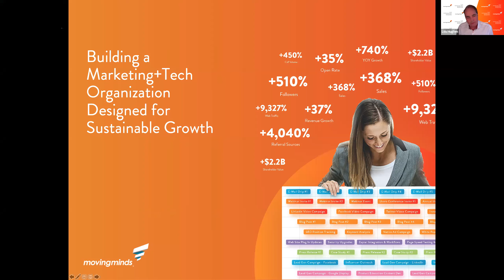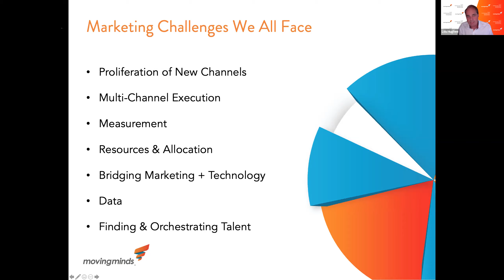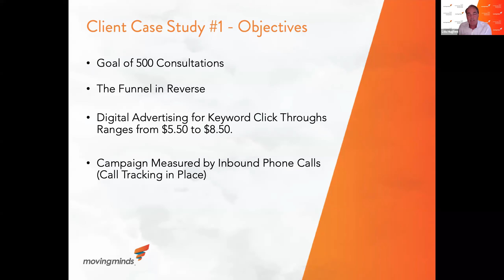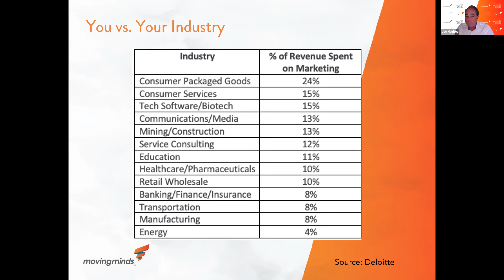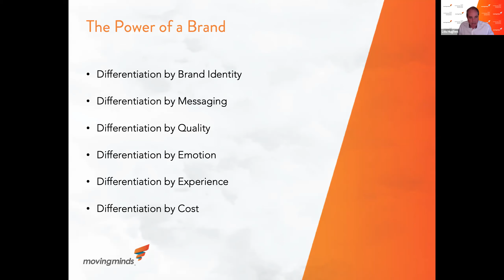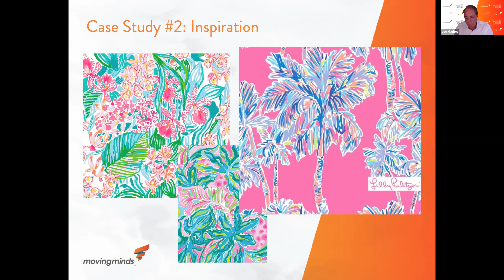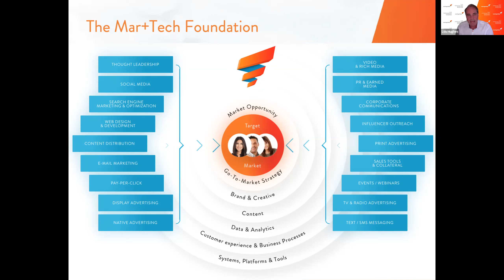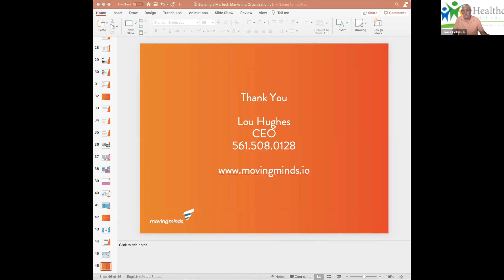Science & Technology Committee Meeting 10-1-2020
The Science and Technology Committee met via Zoom for a presentation by Lou Hughes, CEO of Moving Minds. Lou discussed the importance of aligning marketing budgets to growth targets and also the blending of art and science of marketing to help drive growth in your industry! He also gave examples of digital transformation initiatives for specific companies he has worked with in order to help with their marketing and branding designs to help with sustainable growth!